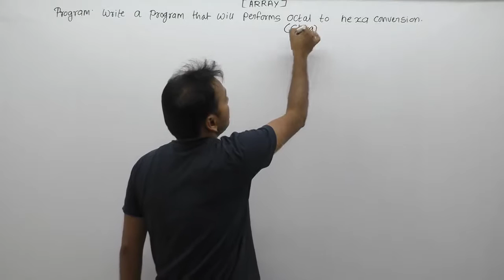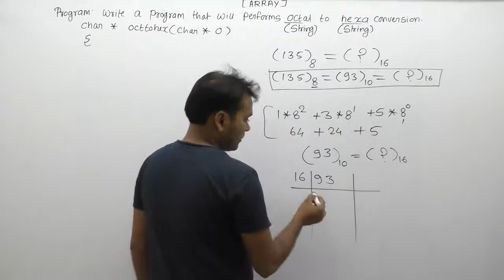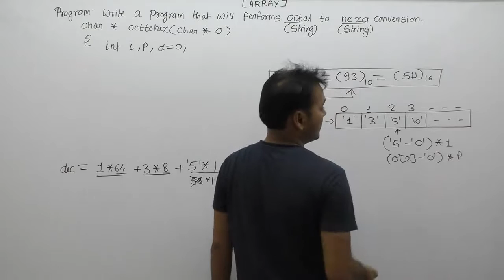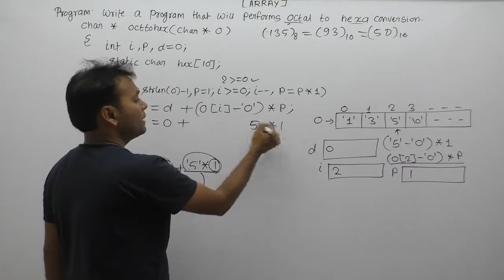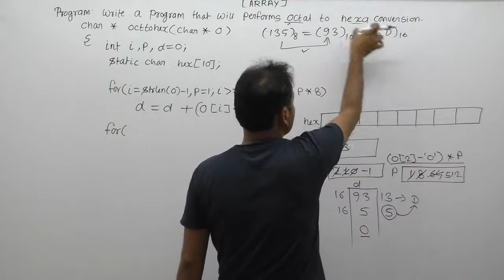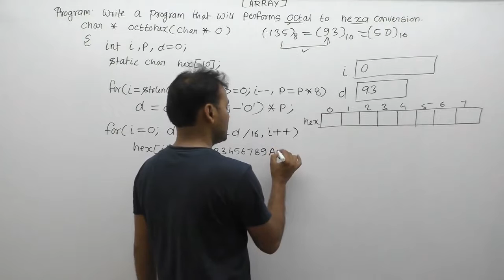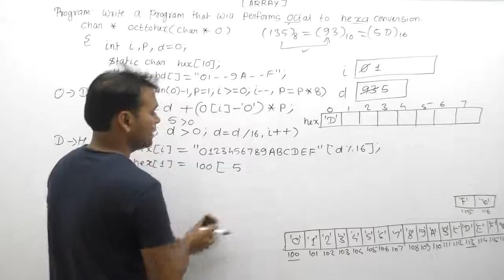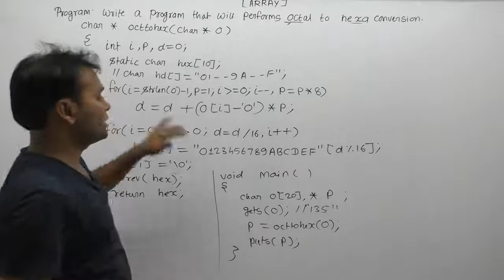Write A C Program That Will Performs Octal To Hexa Decimal Conversion |Part870| C Language